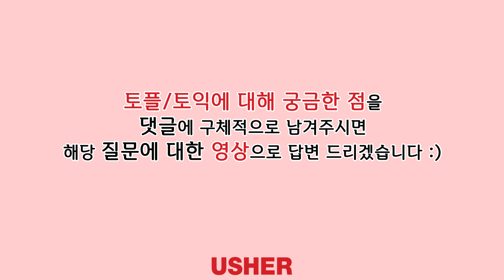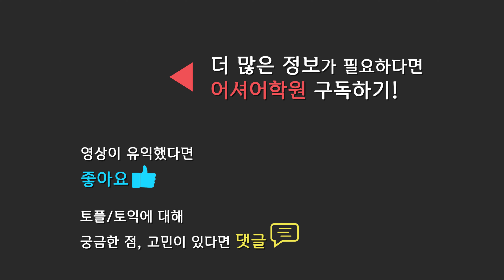코로나 덕분에...쉬는 동안 여행하면서1 (택시 기사님께 배운 내용)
오랜만에 하는 어셔 유투브 업로드!
"코로나 덕분에..."휴식을 가지는 동안 미국을 다녀온 이야기

오늘은 그 첫번째 일화입니다..
미국을 다녀오며 그 나라 사람들을 통해 또 한번 무언가를 느끼고 배웠다는 이야기..
미국의 택시기사님들을 통해 그 나라를 간접경험하고 국민들의 생각을 배우고 깨닫게 되었다고 합니다.
첫번째 미국이야기의 자세한 내용은 영상을 통해서 확인하세요!

[feat. 코로나로 인해 지쳐있는 많은 여러분들~
코로나로 인한 공포와 공부로 인해 더 많은 에너지와 체력관리가 필요한 지금이지만
오늘의 영상을 통해 조금 더 힘을 내며 지금의 시기를 잘 극복하며 나아가는 우리가 되길 원합니다.이 영상을 시청하시는 모든 분들 화이팅입니다!:)]